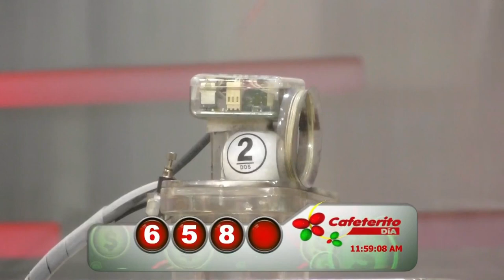Resultado EL CAFETERITO TARDE del jueves 25 de noviembre de 2021 ✅🥇🔥💰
Hola buenas tardes, te presentamos los resultados de las loterías y chances en Colombia, vamos con el Resultados del Chance Cafeterito Tarde del jueves 25 de noviembre de 2021.

cafeterito tarde
cafeterito dia